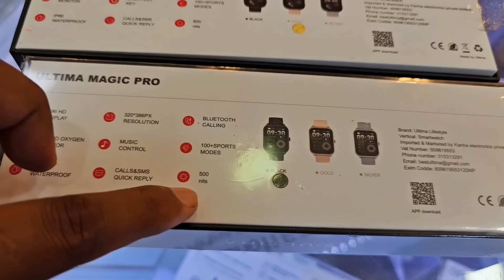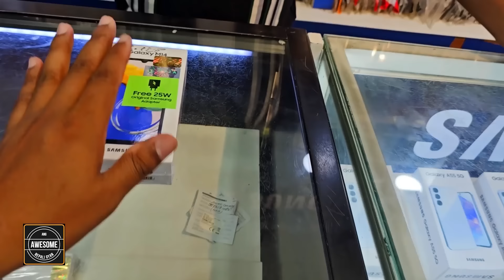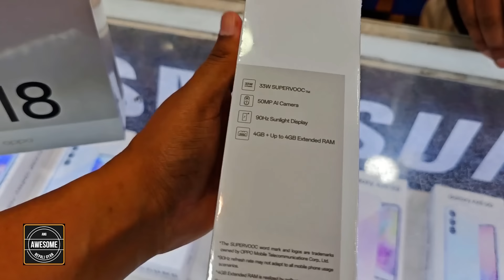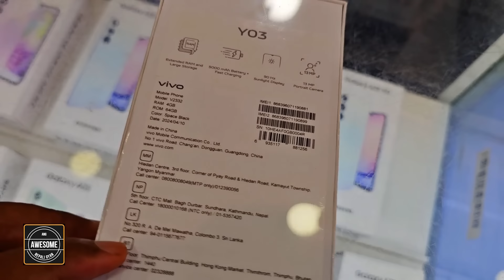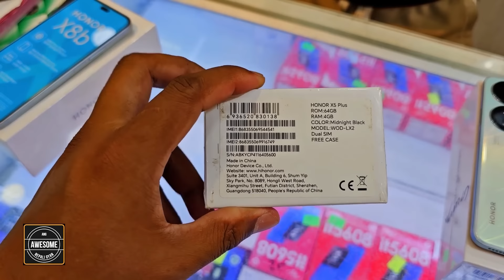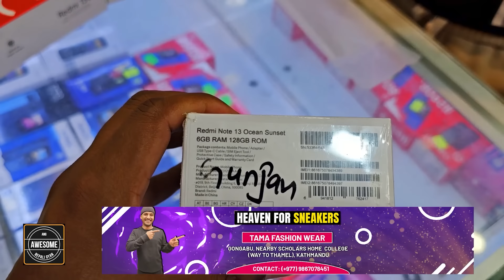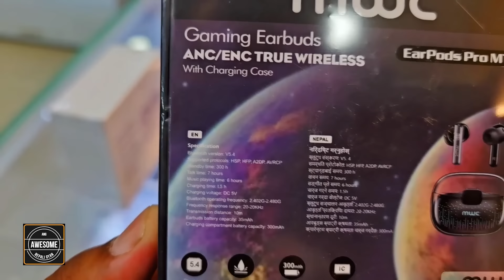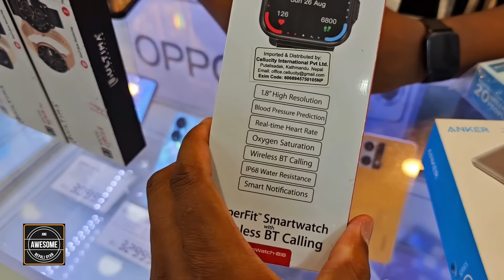मात्र Rs.9,250😱मा S24 Ultra 0% Interest ? Best Smartphones📱Under 10k|20k|30k|50k & 200k in Nepal😳✨️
Best Selling Smartphones of 2024 in Nepal Under 10K, 20K, 30K, 40K, 50K, and 2 Lakhs | Top Brands Comparison 2024

In this video, Discover the best selling smartphones of 2024 in Nepal, categorized by budget! Whether you're looking for an affordable option under 10,000 NPR, a mid-range phone under 50,000 NPR, or a high-end smartphone under 2 lakhs NPR, we've got you covered. In this video, we compare top brands like Samsung, Xiaomi, OnePlus, vivo, oppo, Apple iphone and more, to help you find the perfect smartphone that fits your budget and needs.

- Store Name: Gunjan Electronics
- Location: Shop No: G29 ( Ground Floor ), BG Mall, Gongabu, Kathmandu